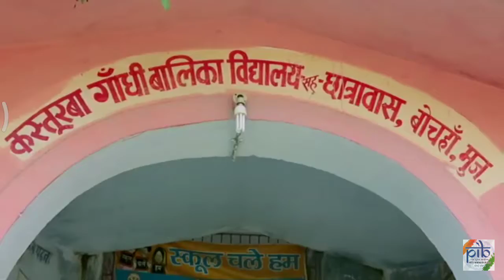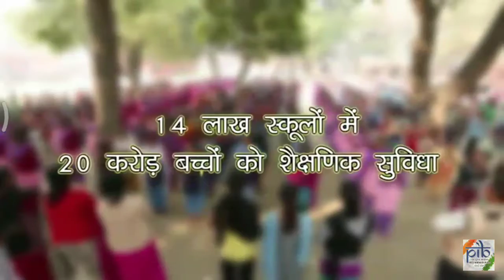सर्व शिक्षा अभियान, सब पढ़े सब बढ़े, KGBV, techno4all, awareness, RTE, primary , junior, hostal